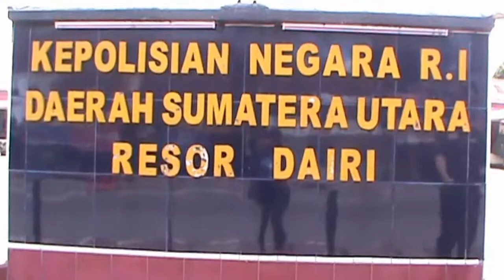Kasat Reskrim Polres Dairi di Jabat, AKP Jenggel Nainggolan, SH